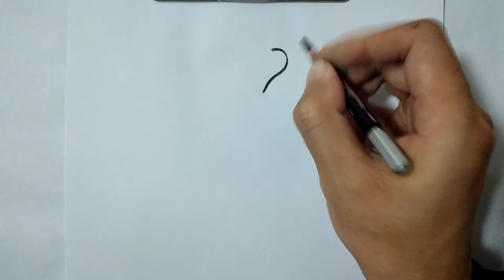How to draw cereals